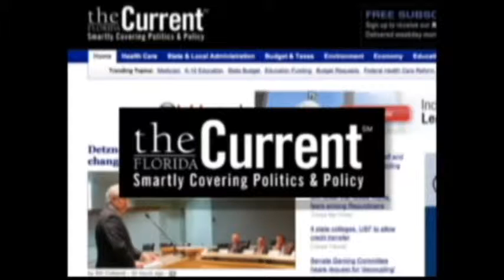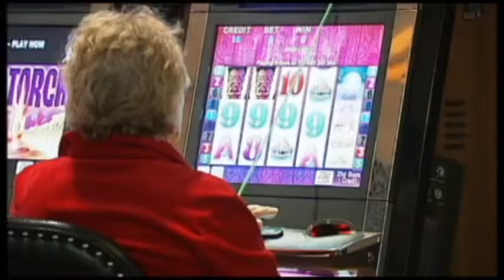Greyhound Demise Hits Snag